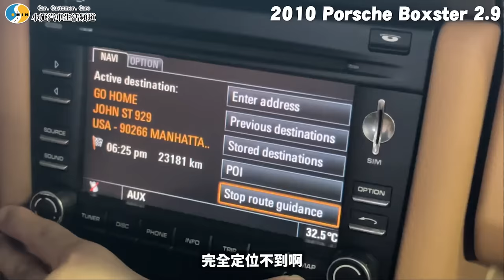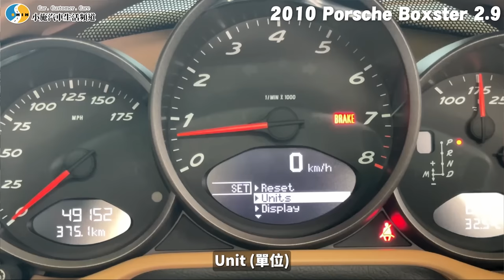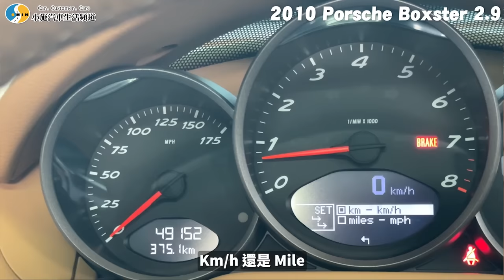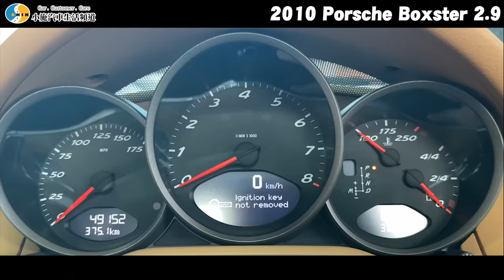【你要賣多少EP97】破蝦哥不買的車我們買!意想不到的大集團車主!!/ 2010 Porsche Boxster 2.9